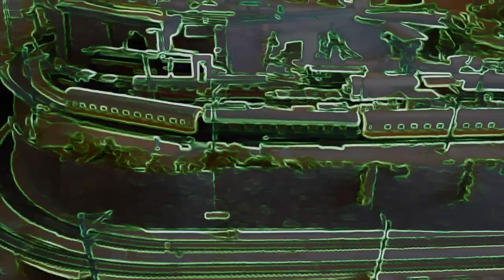vertrek van de trein 1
vertrek van de trein